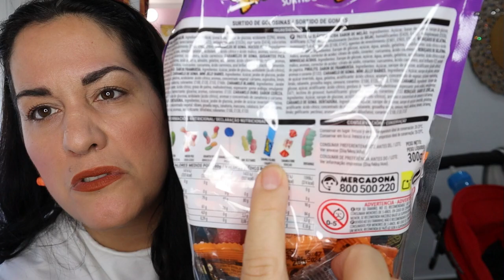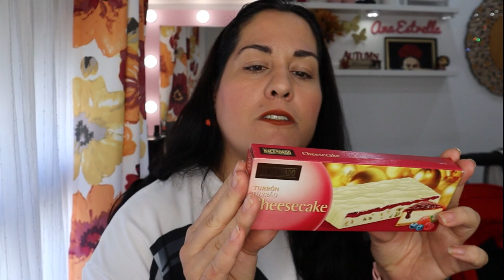🎃HOY LUNES 25 SEPTIEMBRE🎅MUCHAS NOVEDADES MERCADONA HALLOWEEN,TURRONES Y PERFUMERÍA🎁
¡NUEVO VÍDEO!MUCHAS NOVEDADES MERCADONA HALLOWEEN,TURRONES Y PERFUMERÍA
Precio original reloj: 61,99€
*NOTAS DE MI PERFUME 1 PRIMERO:Notas de Salida son(lima ácida), mandarina, maracuyá, durazno y bergamota;Notas de Corazón son:madreselva, jazmín, magnolia, fresia, nenúfar, flor de azahar del naranjo, peonía y rosa de mayo; las Notas de Fondo son:vainilla, sándalo, ámbar, vetiver y pachulí.
*NOTAS DE MI SEGUNDO PERFUME POWER WOMAN:Notas de Salida:neroli,
grosellas negras y pimienta rosa;Notas de Corazón son flor de azahar
del naranjo, jazmín y orquídea;Y Notas de Fondo son vainilla, sándalo
y cedro.